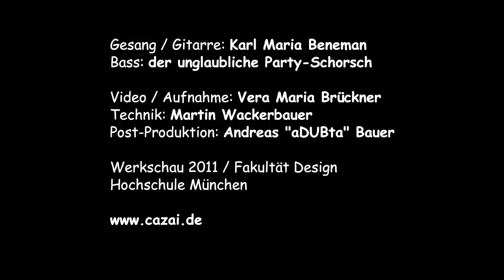Warum nicht? - Karl Maria Beneman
Warum nicht?
Karl Maria Beneman & der unglaubliche Party-Schorsch
LIVE in der Fakultät Design / Hochschule München

Danke an Vera Maria Brückner (Aufnahme/Mitschnitt), Martin Wackerbauer (Technik) und Andreas "aDUBta" Bauer (Post-Produktion).